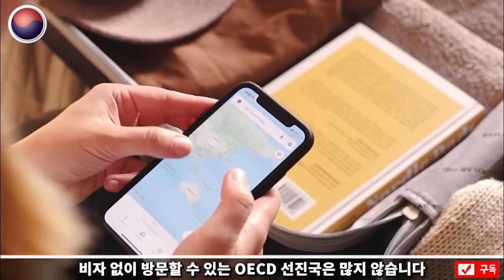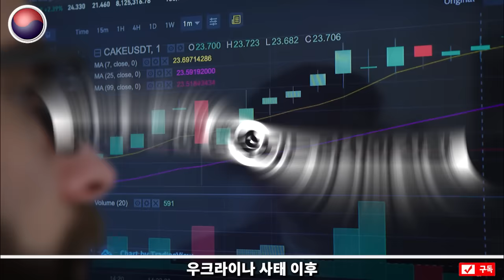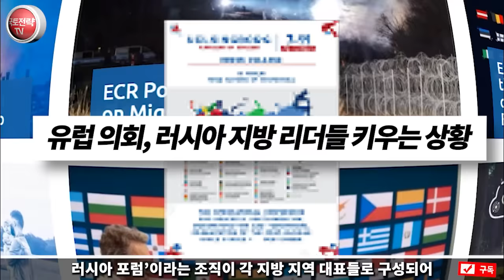러시아가 한국에 함부로 하지 못하는 🦀뜻 밖의 6가지 이유🦀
최근 김정은과 푸틴의 정상회담이 전 세계의 주목을 받고 있습니다. 이번 회담에서 로켓 기술 이전 및 무기 교류에 대한 논의가 이루어진 것으로 보이며, 이러한 움직임이 한국에 어떤 영향을 미칠지에 대한 분석을 통해 여러분에게 소개합니다.

이 영상에서는 이러한 상황에서도 러시아측이 한국에 대해서만큼은 쉽게 함부로하지 못할 가능성에 대한 다양한 이유를 조명합니다. 현 시점에서 러시아와 한국 사이의 복잡한 관계도를 깊게 탐구합니다. 러시아의 현재 경제 상황, 중국으로부터 받는 압박, 그리고 한국으로부터 받는 이익에 대한 세부적인 분석을 통해, 러시아가 한국과의 관계에서 현명한 선택을 할 수 있을지에 대해 평가해봅니다.

한편, 이 영상을 통해 한국이 어떻게 세계적으로 크게 성장했는지도 한 눈에 볼 수 있습니다. 한국이 전략적이고 경제적으로 어떻게 변화했는지도 살펴봅니다.

여러분도 함께 이 흥미로운 여정에 참여하여 한반도의 미래에 대해 더 알아보세요!